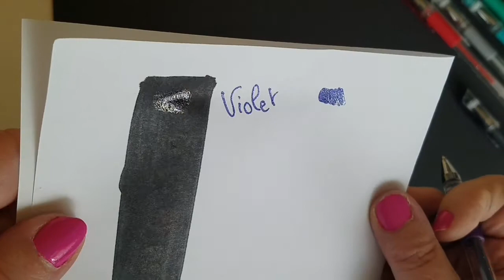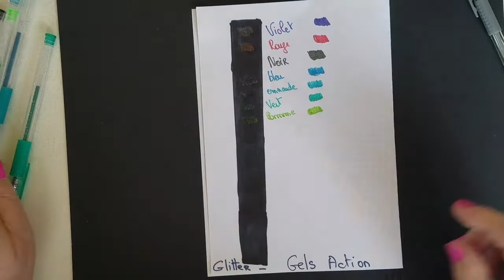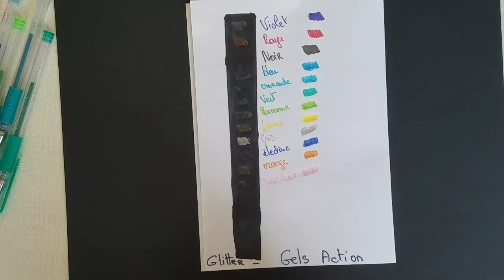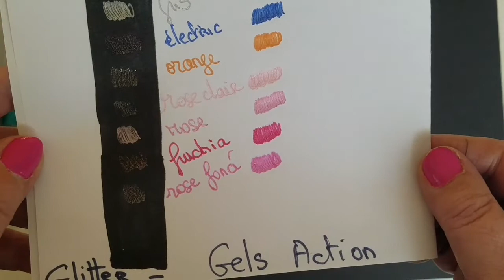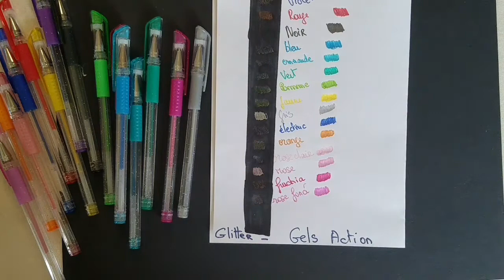Swatch Glitter Gels Pens Action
Bonjour, petit swatch concernant les glitters gels pens de chez Action, histoire de se faire une idée. Perso, je les adore, à vous de voir .